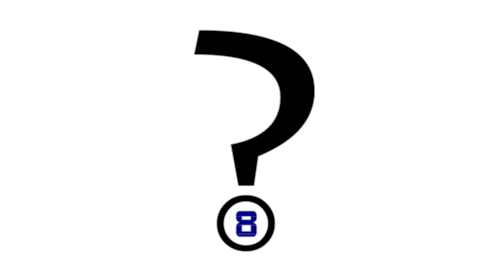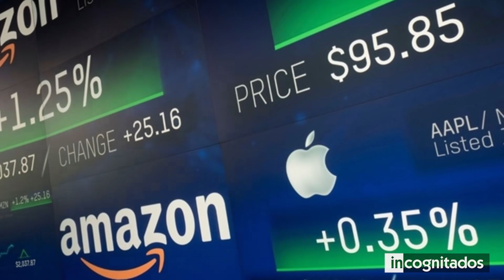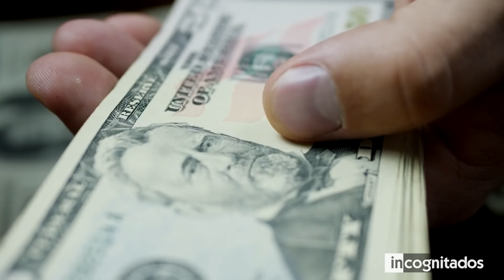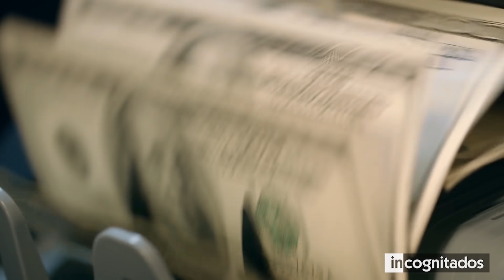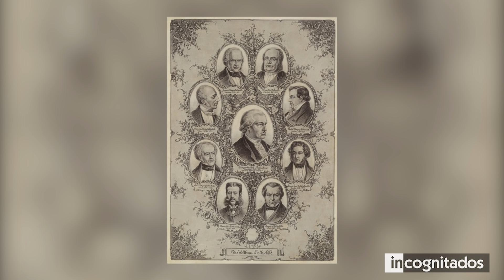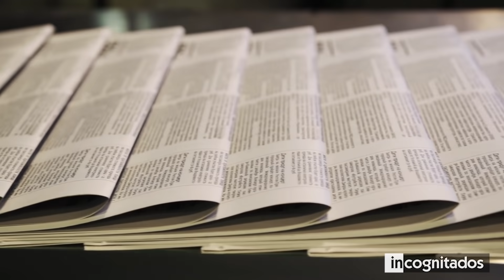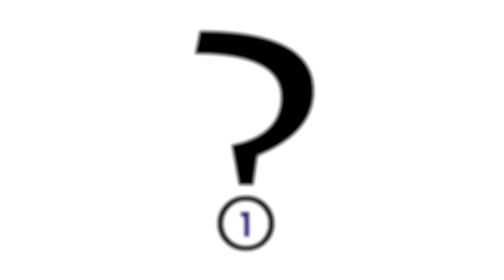9 Personas mas Ricas de la Historia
En nuestros tiempos, existen algunas personas son increíblemente ricas. Según Forbes, Jeff Bezos de Amazon es el hombre vivo con mayor cantidad dinero, ya que tiene 113.000 millones de dólares a su nombre.
Se podría pensar que en la actualidad, estamos viviendo entre los individuos más ricos de la historia, ya que la tecnología permite la creación y consolidación de fortunas incomprensibles. Resulta que esto no es así, y es que las personas con mayores riquezas vivieron en épocas anteriores.
En este top te mostraré las 9 personas más ricas de la historia.

◥ INCOGNITADOS ◣